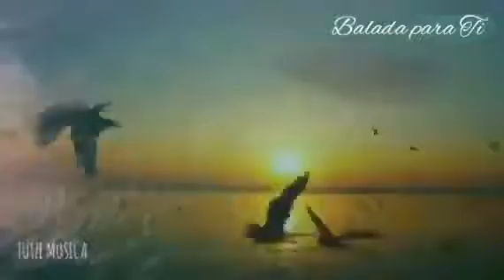BALADA PARA TI